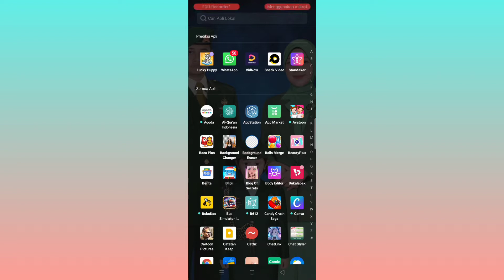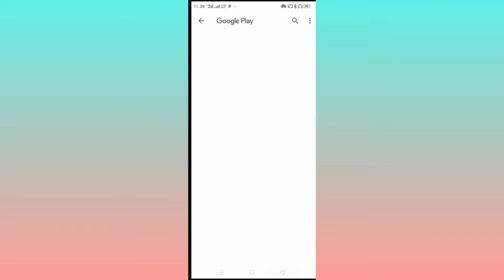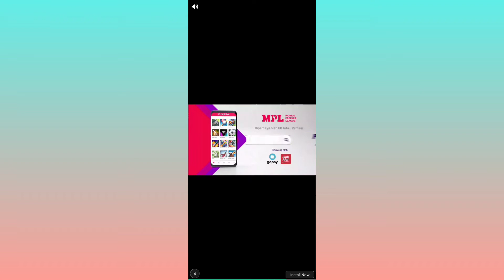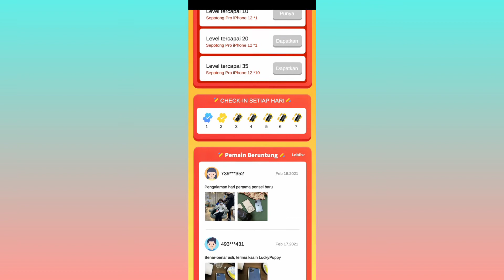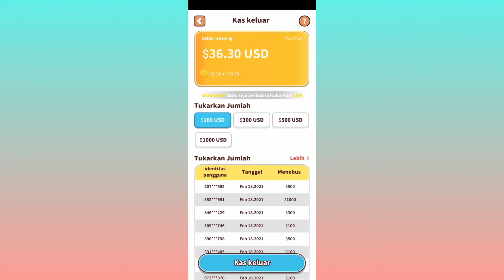GAME PENGHASIL UANG DAN IPHONE LUCKY PULPY REVIEW||FAKE OR REAL ????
Lucky Pulpy Game Yang bisa Memberikan hadiah
berupa uang atau Iphone ,

wow bener gitu???

cus kita cobain main dan review !!!